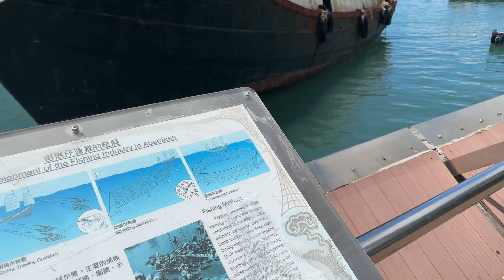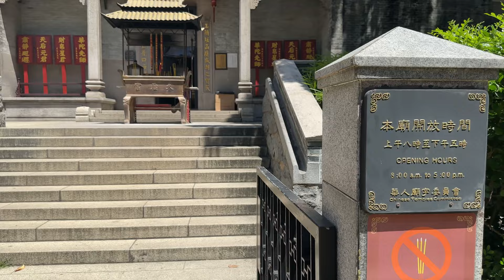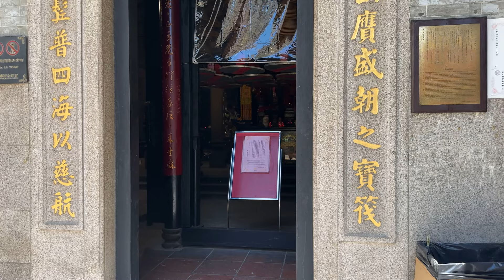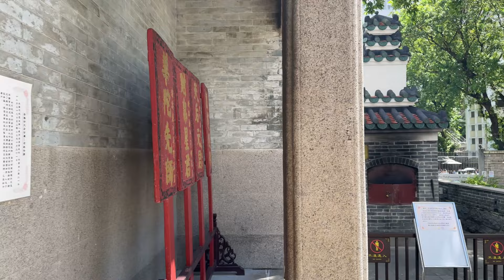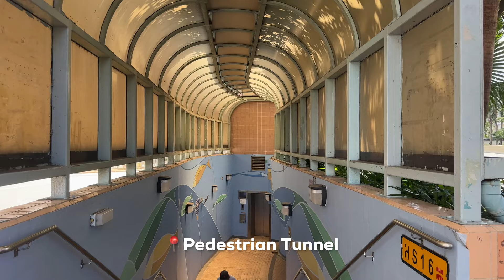ABERDEEN in Hong Kong: Home of the Floating Village (4K)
Hello Walkies! Welcome to another video. In today's video, lets explore the small but historically rich town of Aberdeen. Aberdeen is a small district located in the southern part of Hong Kong Island, Hong Kong, situated between the areas of Ap Lei Chau and Wong Chuk Hang. Aberdeen is renowned for its traditional fishing village, which has existed for centuries. The village is home to a community of Tanka people, who are known for their unique way of life centered around fishing and living on boats. Visitors can still witness this traditional way of life by taking a boat tour or visiting the floating seafood restaurants. In this video, I will walk you through the beautiful Aberdeen promenade, through the seafood market and a glimpse of the floating village. Then we across the other side towards the residential area where I take you through the Aberdeen Square, some key streets in the town and a Tin Hau Temple. Towns like Aberdeen are often overlooked by tourists and even residents but in my opinion, these towns offer genuine representation of Hong Kong's cultural past and deserves to be showcased more.

This will really motivate me put out more content.

Thumbnail by the Hong Kong Tourism Board